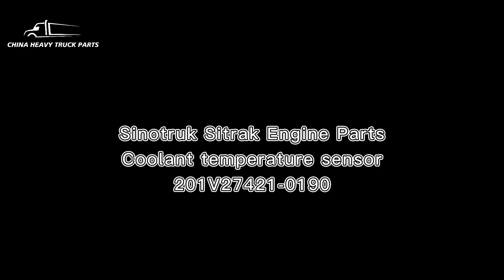Intake air temperature and pressure sensor VG1099090112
We are the source factory of Sitrak parts, we have a good price advantage for you to provide Intake air temperature and pressure sensor VG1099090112, plenty of stock, hurry up and place your order!